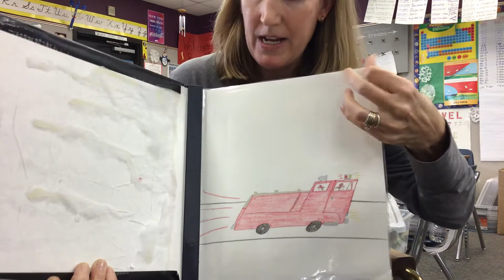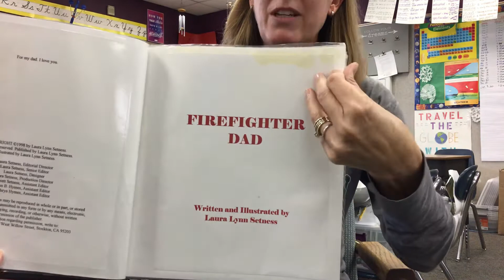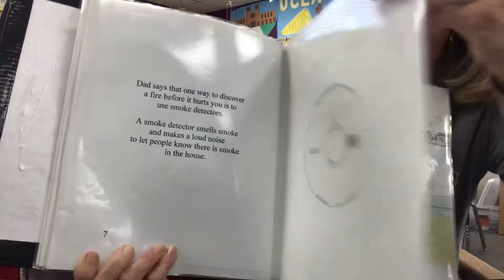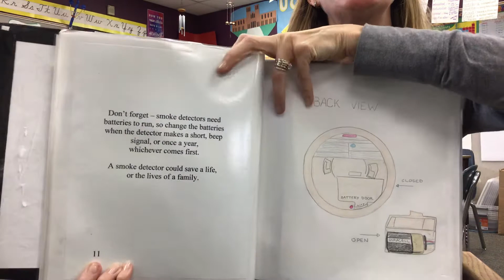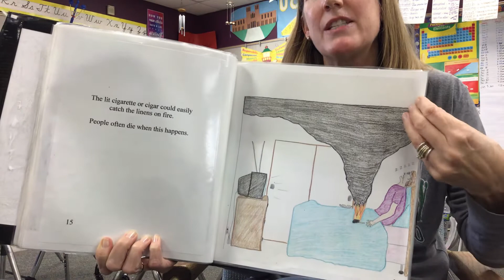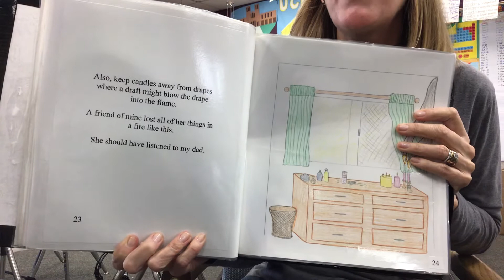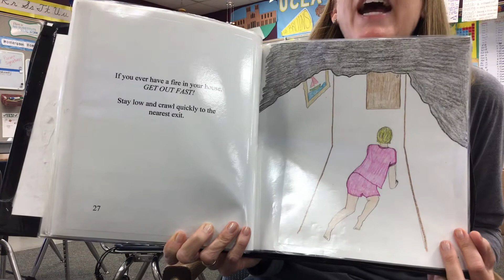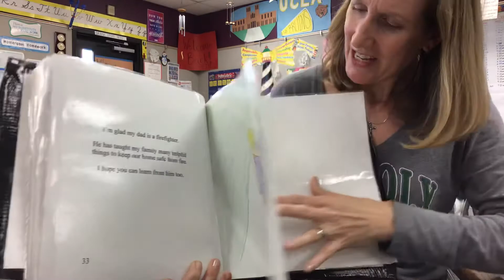Firefighter Dad, a book about smoke detectors and fire safety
I wrote this book to teach students and their families about smoke detectors, fire safety, living safely